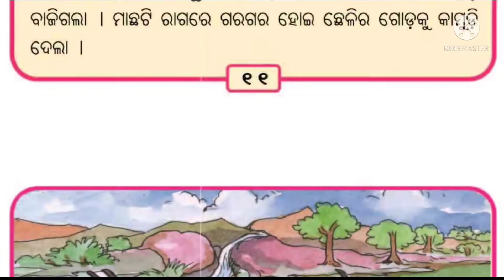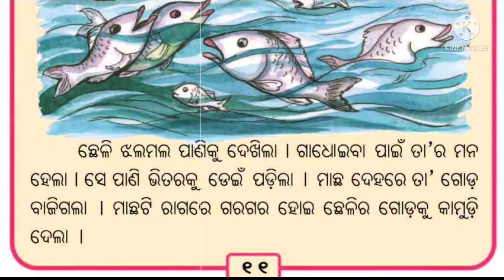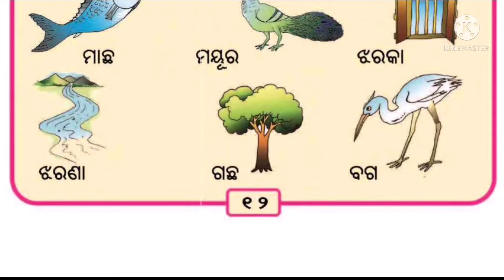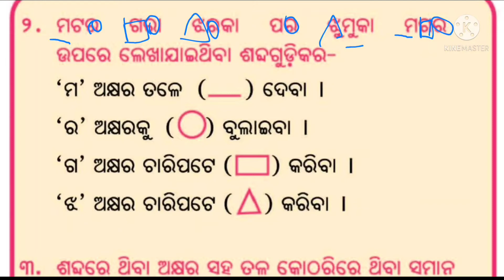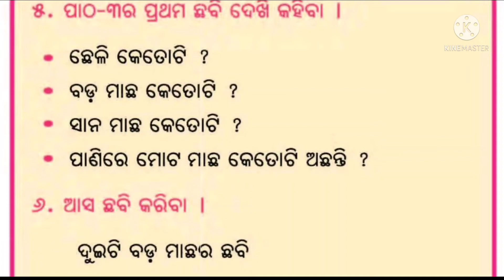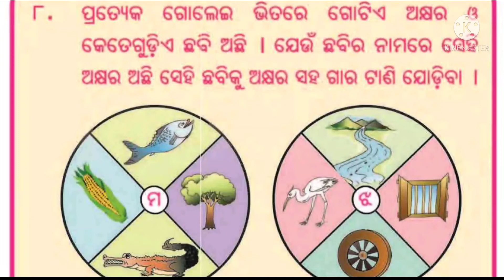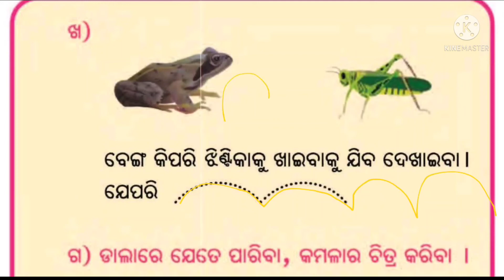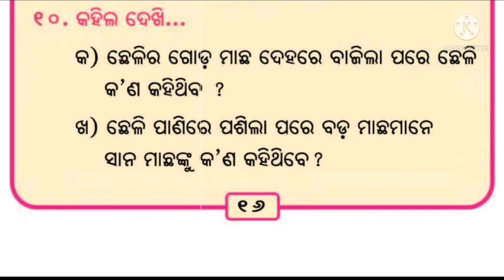class 1 odia hasa khela chapter 3/chheli dare paniki/odia medium class